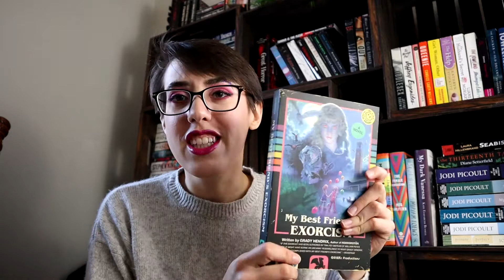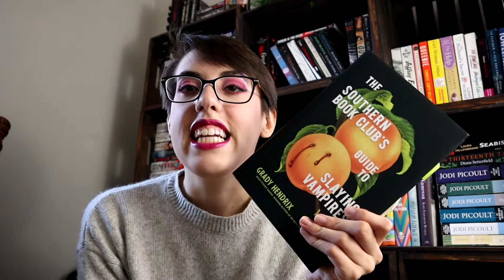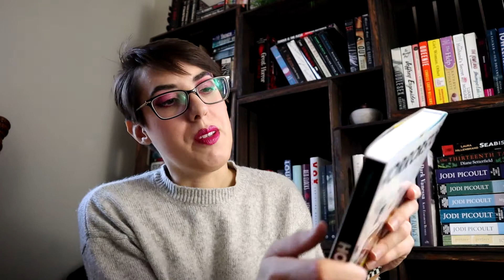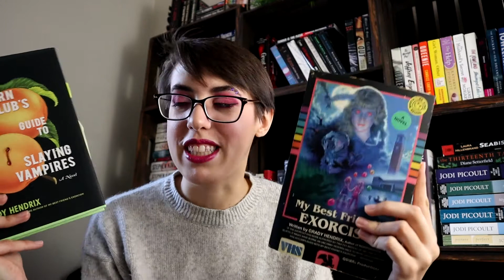Ranking Grady Hendrix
What's Hendrix's greatest hit (according to me)?

Paperbacks from Hell
We Sold Our Souls
Horrorstor
My Best Friend's Exorcism
The Southern Book Club's Guide to Slaying Vampires

R E D B U B B L E: nonfictionfemme
I N S T A G R A M: nonfictionfeminist
T W I T T E R: nonficfeminist
T I K T O K: nonfiction_femme